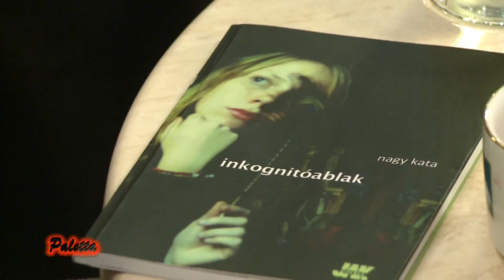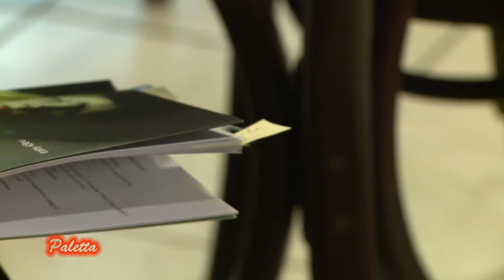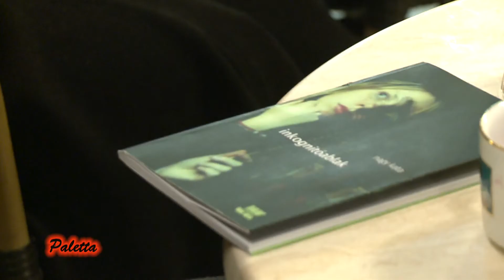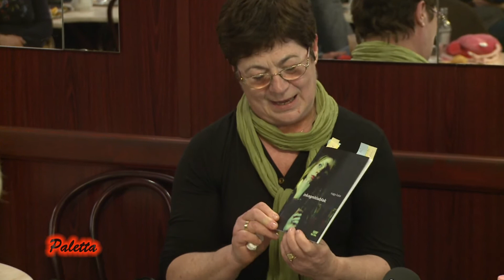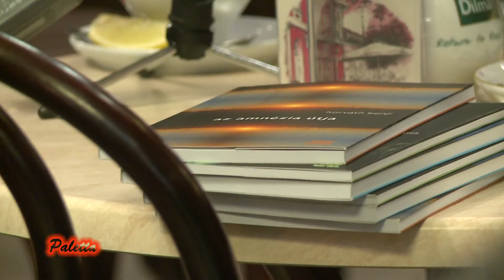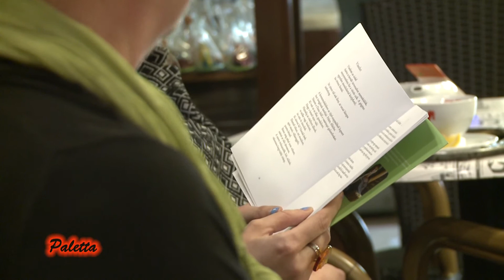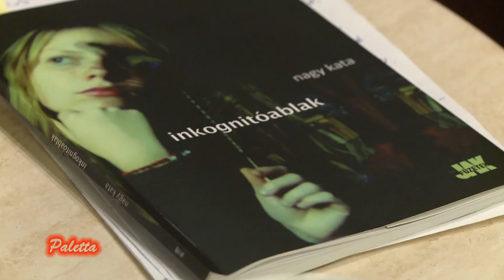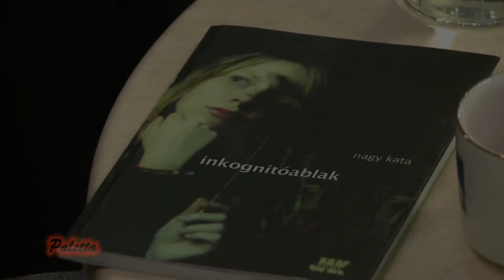Paletta - kulturális magazin 2017.01.12.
Nagy Kata költőnő első kötetének, az Inkognitó című műnek a bemutatója volt Dunaföldváron az Irodalmi Kávéház programsorozat keretében, melyen a Paletta stábja is forgatott.